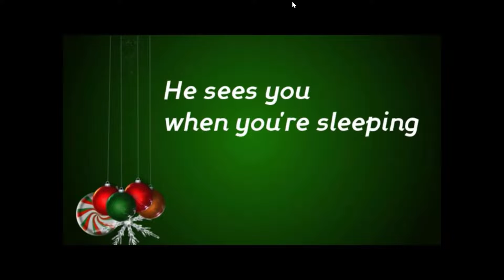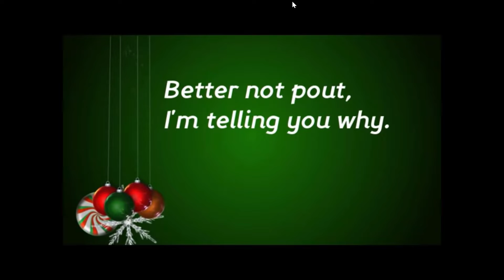Santa Claus is coming to town